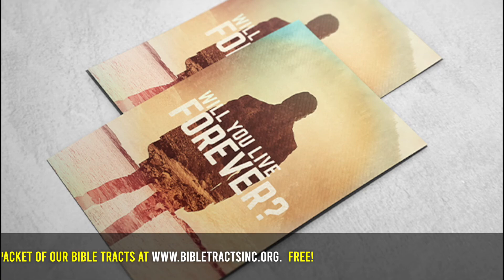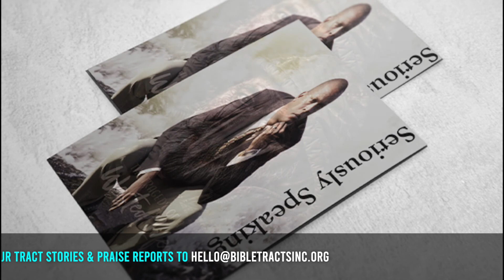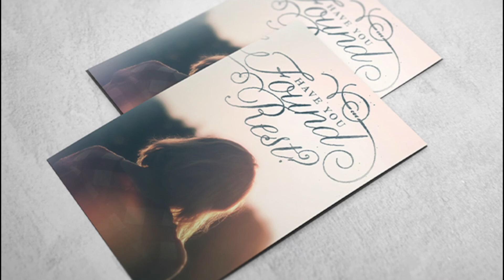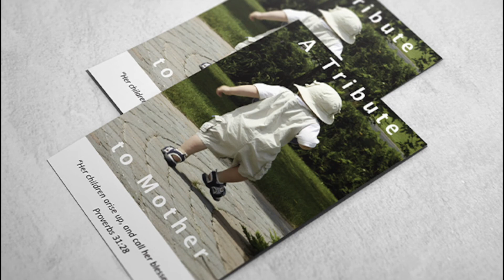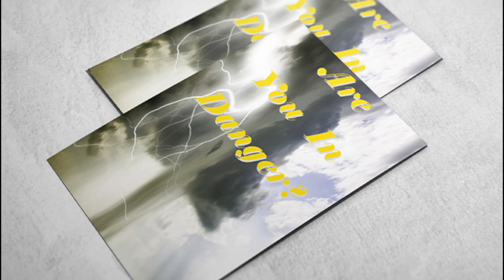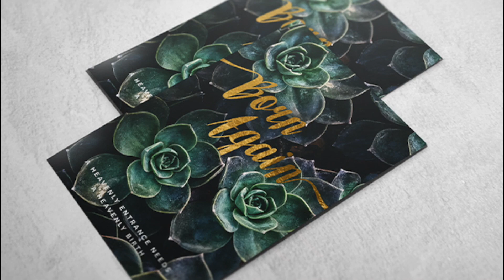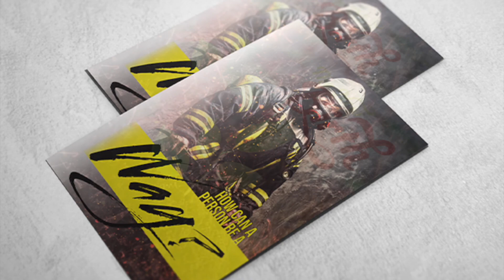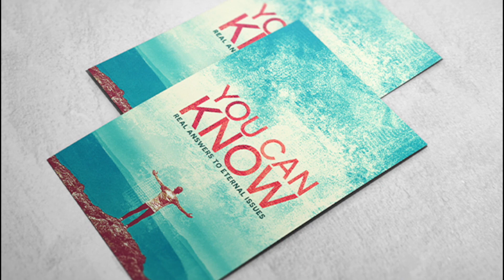A Week of Encouragement! (1 Samuel 30:1-6)